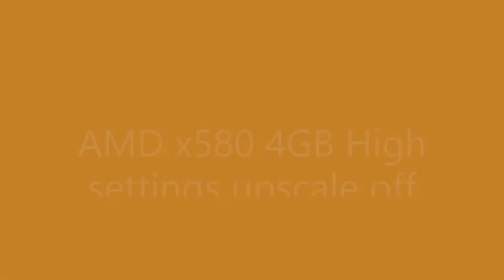Elite Dangerous Odyssey Benchmark - AMD x580 4GB vs AMD 6600XT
I have just upgraded my GPU. Here are the results! Well for EDO that is.

Other games can naff off!